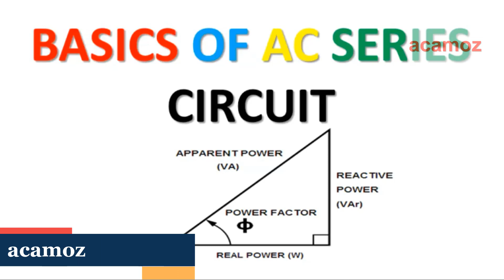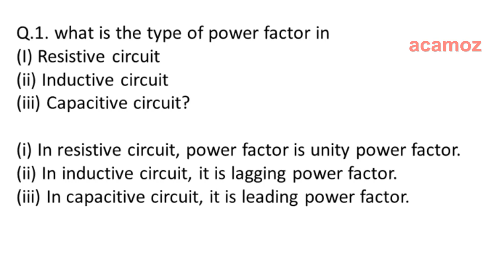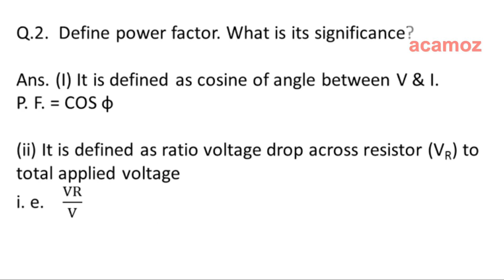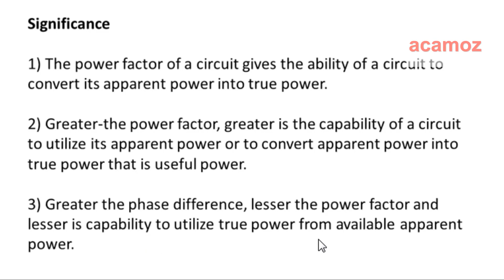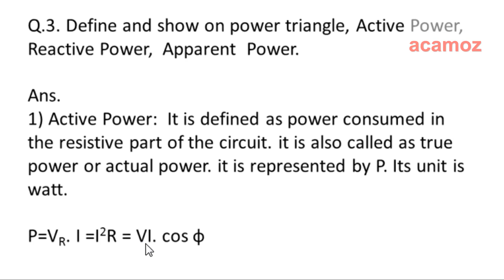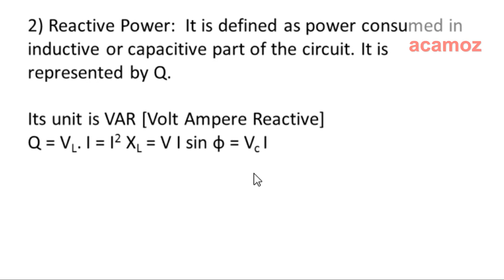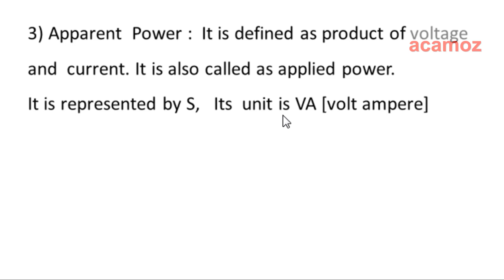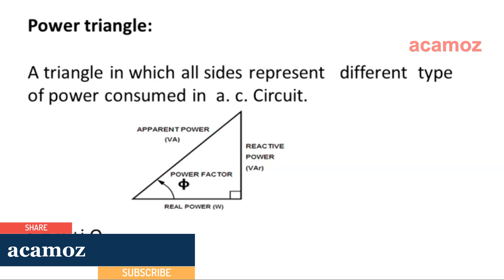BASICS OF AC SERIES CIRCUITS IN HINDI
useful for ITI , Polytechnic and electrical engineering students